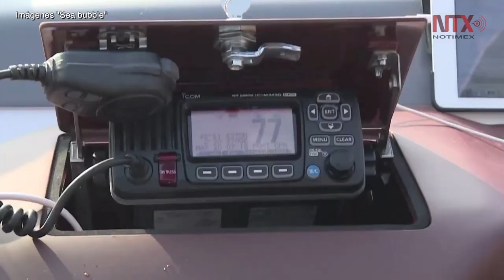París prueba "taxis náuticos voladores" en río Serna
Con el apoyo de la alcaldesa de París, Anne Hidalgo, una lancha del proyecto denominado "Sea Bubble" surcó las aguas del río que atraviesa la capital de Francia